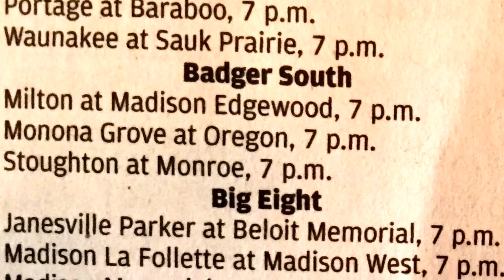'The Friday Tailgater' from Breitenbach Stadium in Middleton, previewing Week 3